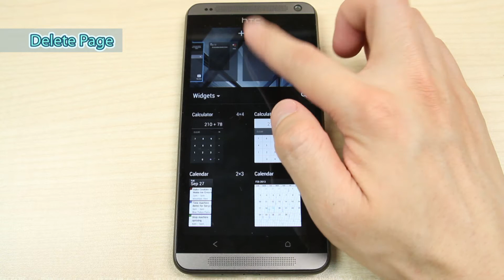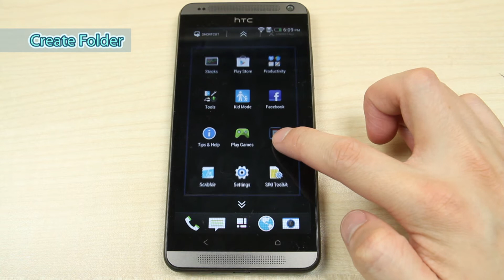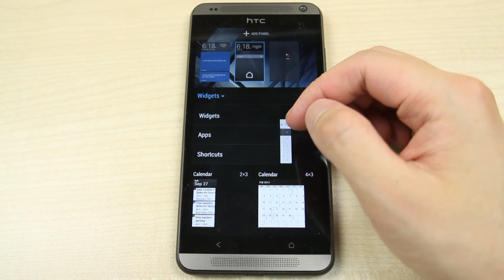HTC Desire 700 dual sim - How to reorganize page, app and widget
This video shows you how to reorganize page, apps and widgets on HTC Desire 700 Dual Sim.